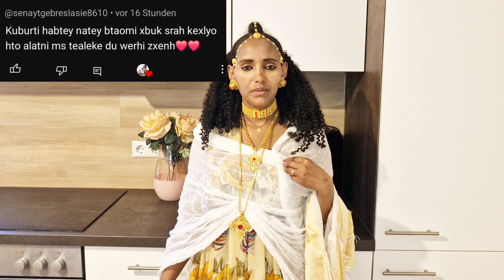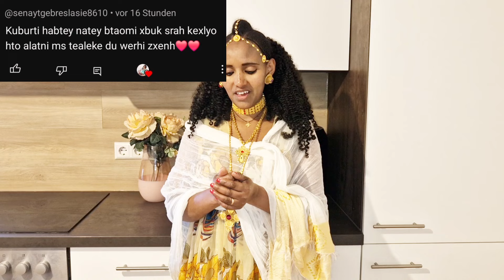ኣሳራርሓ ሜስ ንየውሃንስ መስቀል ዝኾነና how to eritrean mes || Selam TV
NEW ERITREAN MOVIE 2024   ‎‎‎ ‎@ZENATIGRIGNA   ‎@DehayTv1     ‎@zarafltet         ‎‎ ‎@solomedia9376     ‎@AlenaWaltaHager      ‎‎‎ ‎@tefetawitalkshow           ‎‎‎ ‎@fnanappinfotech           ‎‎‎ ‎@gereemunentertainment           ‎‎‎ ‎@zomaychannel     ‎@neshnesh_show           ‎‎‎ ‎@DrSharonWoldu   ‎@gDrar     ‎@DadiMami           ‎‎‎ ‎@maggyshow     ‎@yikealotv           ‎‎‎ ‎@HDMONANEBARIT           ‎‎‎ ‎@MonicawitNebelballMedia     ‎@gualkeren           ‎‎‎ ‎@abiel-info-tv           ‎‎‎ ‎@DebeseyOrthodoxMezmur           ‎‎‎ ‎@MahedereTewahedo           ‎‎ ‎@bemnetnkhu5423     ‎‎ ‎@bahrnaentertainment1           ‎‎‎ ‎@MahderPro           ‎‎‎ ‎@MahdernaEntertainment           ‎‎‎ ‎@EriOneTouchEntertainment     ‎‎‎ ‎@mebredmedia3015           ‎‎‎ ‎@aledamedia1892         ‎‎ ‎@AwitaFqr     ‎ ‎@Dawittv     ‎@shalomhabeshalife       ‎ ‎@senaitabgeza6869        ‎ ‎@niemaathome     ‎@merutsbkti3788       ‎ ‎@MJdreamcontinues          ‎@fyoritube    ‎@familynzp           ‎@MamaGebar     ‎@TheSFamily3      ‎@ritienegasi7942      ‎@FamilytubeSdra      ‎@godolyastube4733        ‎@romashowdani3493      ‎@EriTVEritreaOfficial   ‎@MaraEntertainmentEritrea   ‎@BurukTv  @StarEntertainmentEthioEri